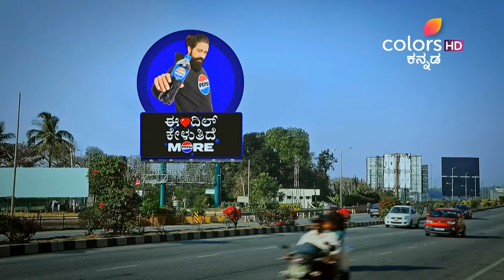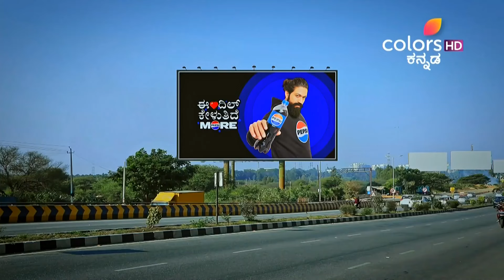Ramachari | Ep. 585 | Full Episode | Manyata in a soup | 01 May 24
Manyata finds herself in trouble when Jai Shankar insists on visiting the commissioner for an important meeting. Later, Vyshaka and Charu share a heartwarming moment as Charu feeds fruits to Vyshaka.

Ramachari | Ep. 585 | Full Episode | Manyata in a soup | 01 May 24 | Colors Kannada

STAR CAST: Rithvik Krupakar, Mouna Guddemane

Ramachari who hails from a family of priests is embroiled in a clash with Charuatha, from the prestigious Manyata Builders. With her ego hurt she decides to avenge the insult by ruining his peace of mind and decides to use love as a tool to win him over. Ramachari is the story of their entangled lives, watch their story unfold.

Lean back and watch the videos of your favourite show here: PLJRM1-EkjJa4xl1TTx-5RFQDBzkcLiKyk